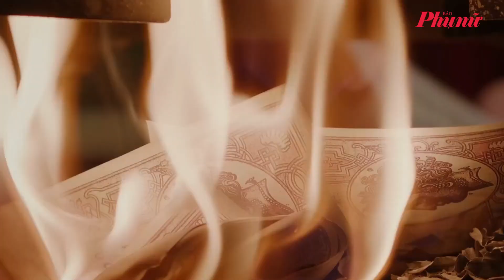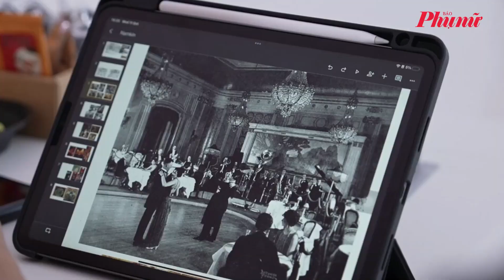Phim “Công tử Bạc Liêu” phải sửa 10 bản thảo, 5 lần thay đổi cách kể chuyện | Báo Phụ Nữ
Đạo diễn Lý Minh Thắng, nhà sản xuất và biên kịch của phim cho biết, dự án này khai thác nhiều góc nhìn sâu sắc hơn về hình tượng công tử Bạc Liêu.